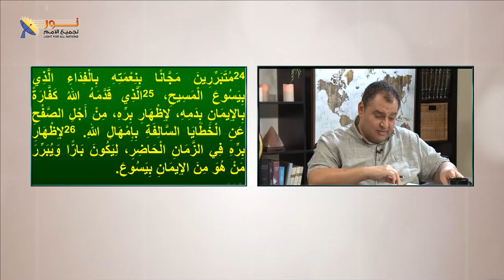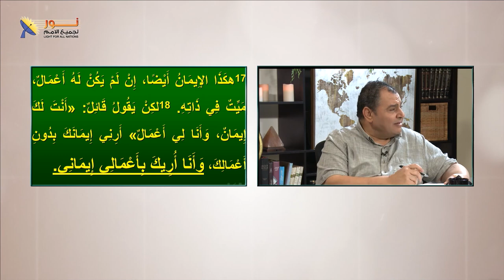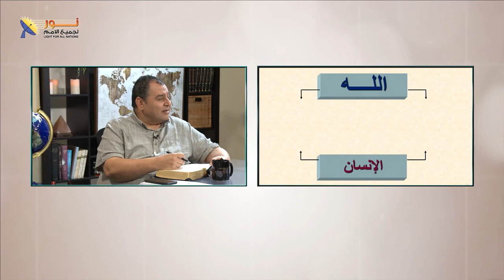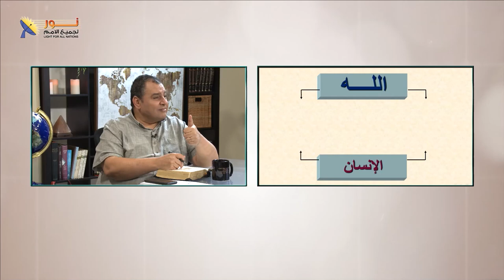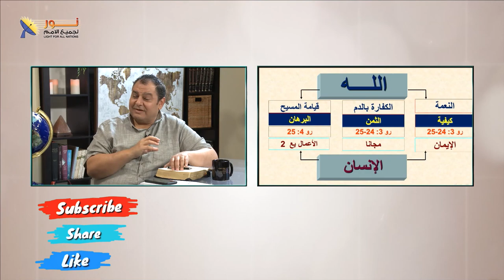632 دور الله ودور الإنسان في عملية التبرير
دور الله ودور الإنسان في عملية التبرير